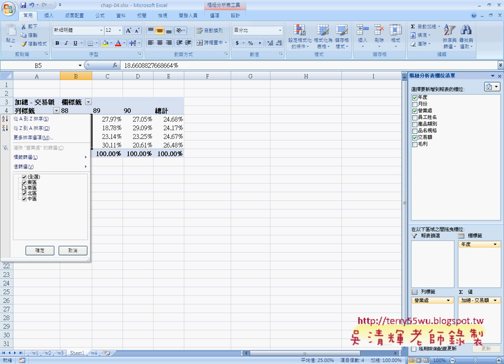01樞紐分析表14問EXCEL函數與VBA資料庫 吳老師)